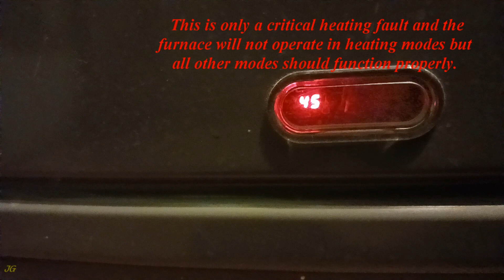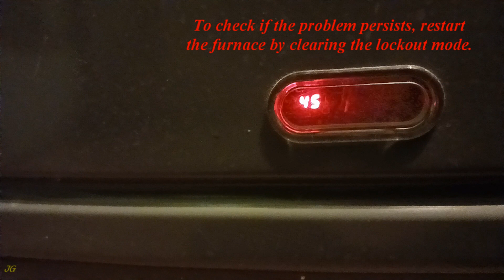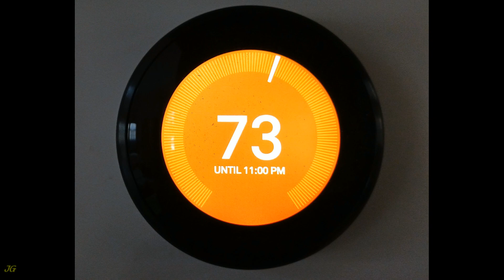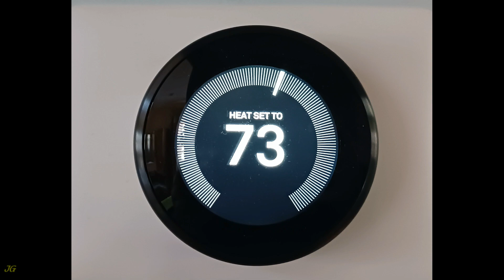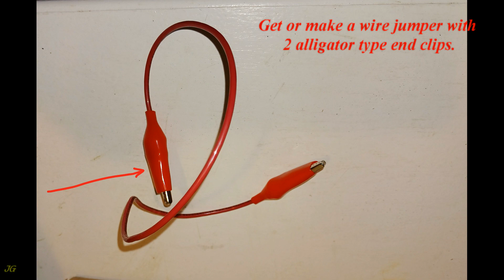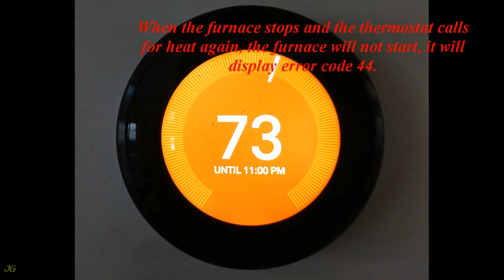RUUD or similar gas furnace error - fault code 45 explained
RUUD or similar gas furnace fault code 45 explained.
What to do when error code 45 appears on the RUUD or similar furnace control board?
Failure of the low pressure switch in the gas furnace.

Always de-energized circuits before work on it, if it is possible!
Always follow national, state and local codes.